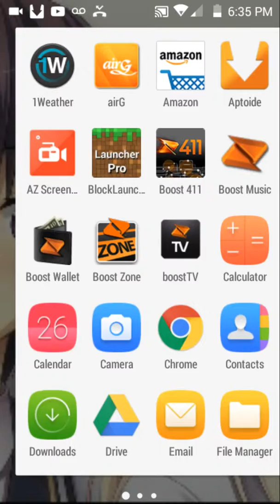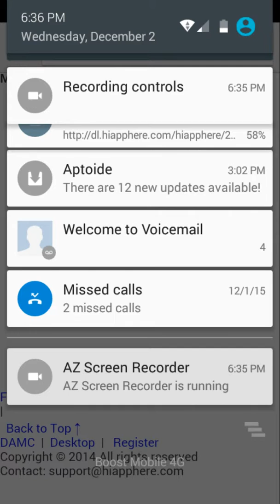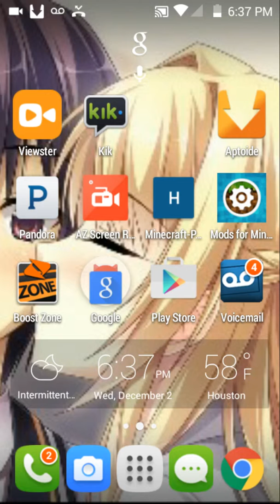Como download Minecraft 0.13.0 build5 free gratis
Lile